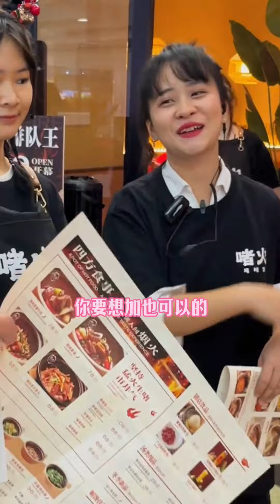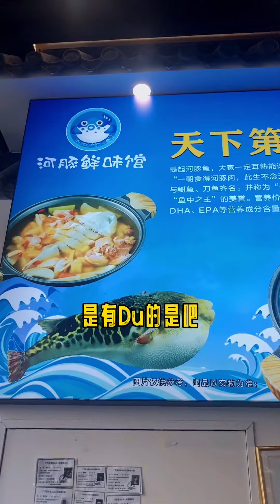來自深圳的啫啫煲排隊王，服務生邊走邊炒菜，三人六個煲下去食慾大開#美食#探店#搞笑#吃播